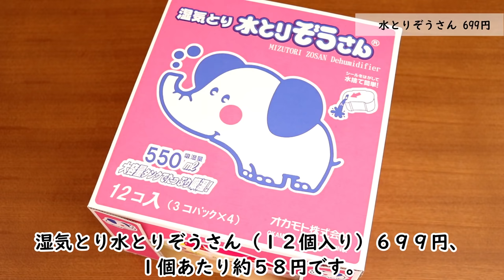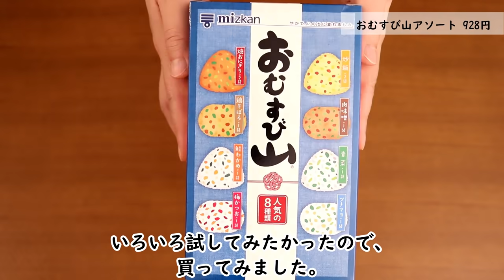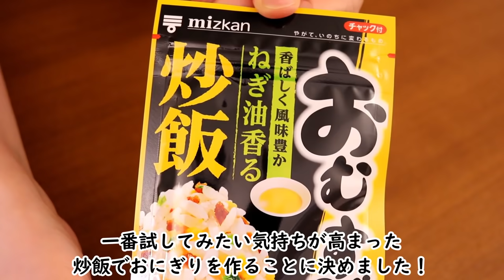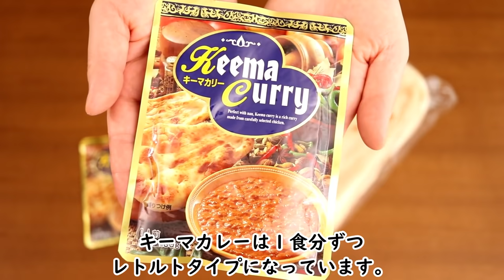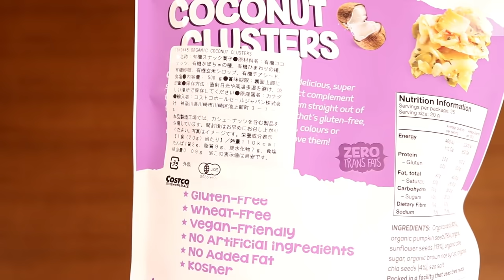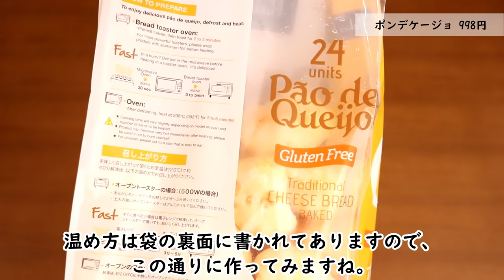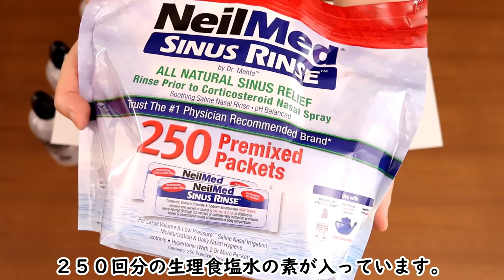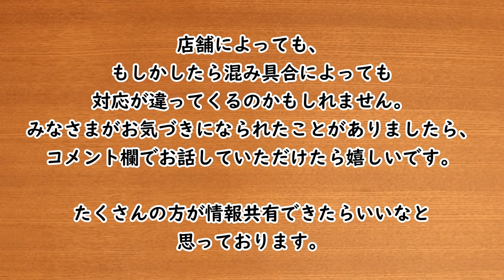【コストコ】2020年4月購入品を紹介します！初めて買う商品からリピート品まで、調理したり試食してみたり。詳しくご紹介！その１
今回はコストコで購入した商品の紹介をしていきます。
動画が長くなりますので、２回に分けてお届けしますね。
動画の最後にはコストコでのコロナ対策についても
少しお話していますので、
最後まで見ていただけたらとっても嬉しいです。

①パステル・デ・ナタ
②オカモト水とりぞうさん
③オアマンダリンオレンジ
④おむすび山アソート
⑤ニュークレラップ（赤）
⑥手のばしナン＆キーマカリーセット
⑦オーガニックココナッツクラスターズ
⑧つるしベーコン
⑨ポンデケージョ
⑩アメリカ産ビーフ肩ロース切り落とし
⑪ニールメッドサイナスリンスキット

Around the Corner - Oakwood Station
Every Reason I Know - Bireli Snow
Heads Up - Bladverk Band
I Happen to Know This - The Morning Report
Life Is for Living - Ivy-Rose Lyon
Under the Misty Moon - Nocturnal Spirits
How To Go On - Mike Parr
If You Go - Wildflowers